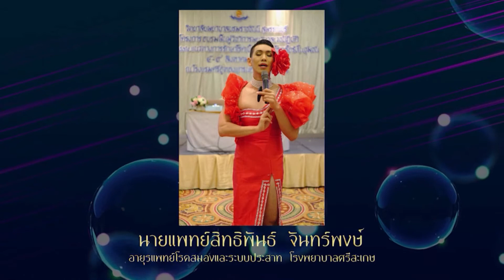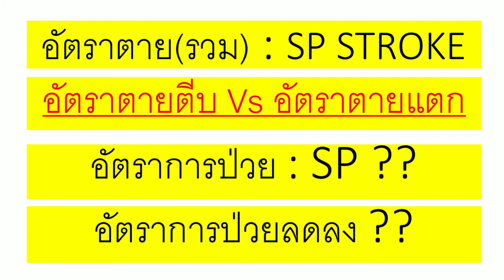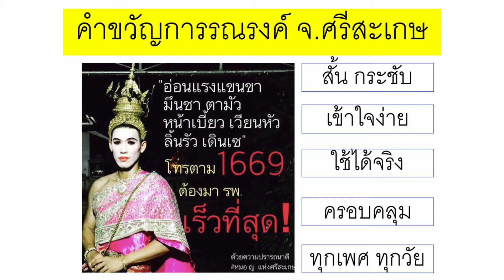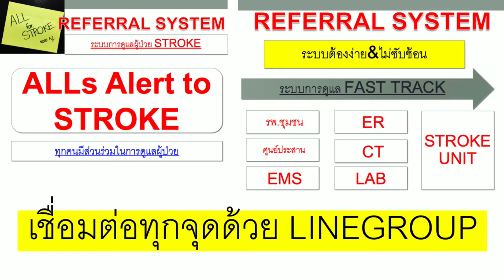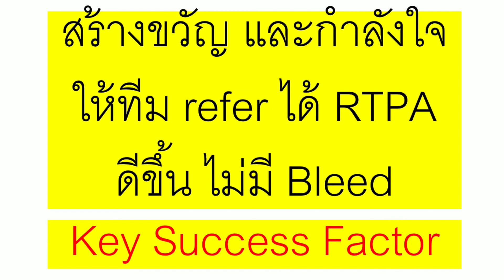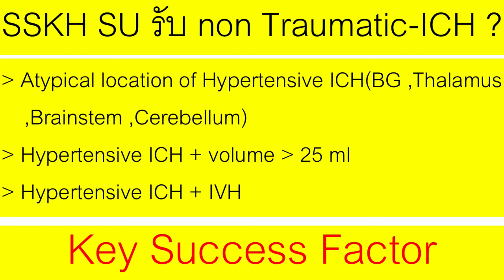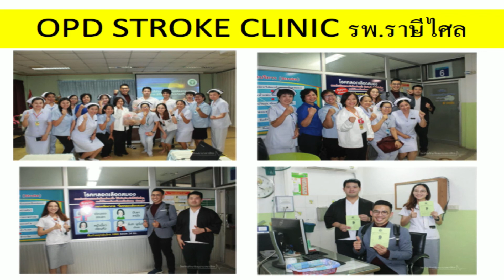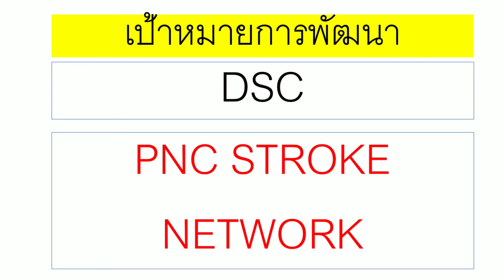การบรรยายโดย นพ.สิทธิพันธ์ จันทร์พงษ์ หัวข้อ "The Real-World Practice in I-San"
งานประชุมวิชาการ How to Improve Quality Care of Stroke Patients From Stroke Unit to Community and The Real - World Practice
วันที่ 19 ธันวาคม 2562  ณ อุทยานวิทยาศาสตร์ มหาวิทยาลัยขอนแก่น
การบรรยายโดย นพ.สิทธิพันธ์ จันทร์พงษ์
หัวข้อ "The Real-World Practice in I-San"